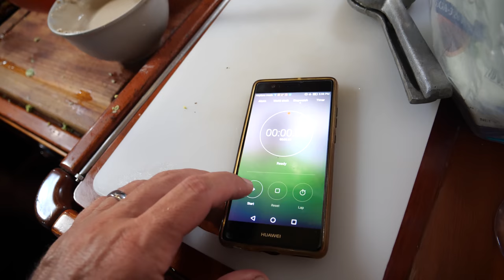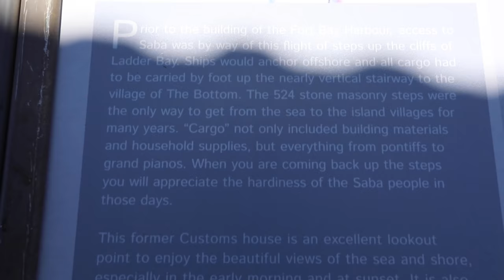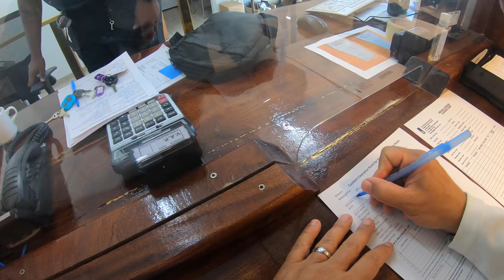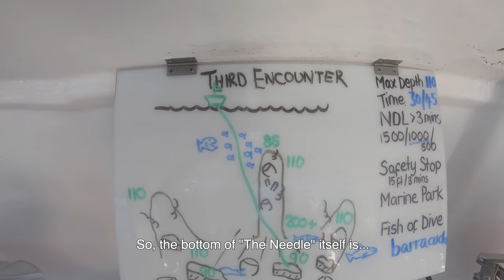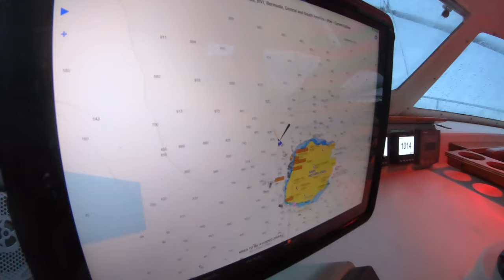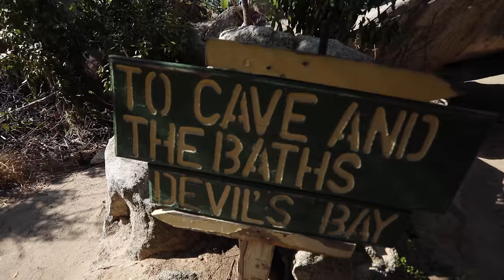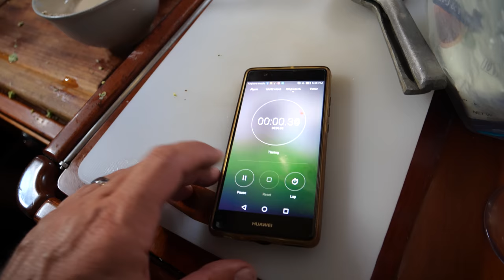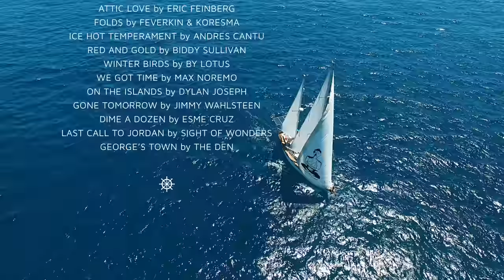SAILING with complete STRANGERS- The great Fafalel challenge!- Sailing Vessel Delos Ep. 232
In this masterpiece of editing we explore Saba Island, both above and below the sea, and invite 2 total strangers into our home. For a couple of days we show them not only how we cook, clean and sail around but also take them with with us to work :) Sharing our home and this lifestyle with complete strangers is one of the most amazing experiences. It brings a completely new dimension to this adventure. And is something we love to do!  We set sail for the infamous Baths at Virgin Gorda in the BVI's, and Israel tests us with his Great Falafel Challenge!
Kiril and Capt. Brian did a killer job editing this 30min episode together! BIG hugs, KBBB

Wanna binge watch? We have 6 seasons of videos going all the way back to the beginning of the adventure

We’re completely crowd-funded and not beholden to the pressures of advertisers or corporate sponsors. We get to try out and review products without bias, and continue to spread warmth and positivity.  All contributions go directly to support sailing, video editing, and of course a few cold ones to smooth the editing process. Thank you for keeping our videos free and available for everyone! Seriously, you rock.

Music is one of the hardest things about bringing our episodes together!

Time: 00:12
Song: Ramukanji (Remix)
Artist: Onetox
Time: 00:41
Song: String Quartet No 2 In D
Artist: Allegro Moderato
Time: 01:06
Song: Dirt
Artist: Joachim Nilsson
Time: 02:34
Song: How About Forever
Artist: Mike Franklyn
Time: 02:58
Song: Cape Verde Sun
Artist: Medite
Time: 04:14
Song: Ennui
Artist: Cody High
Time: 04:36
Song: Tune In Baby
Time: 08:04
Song: Wanna Beat
Artist: Chokehold
Time: 08:31
Song: Digitalized Waves Of Unspoken Distances
Artist: Ave Air
Time: 10:38
Song: Raspberry Flashbacks
Artist: Felix Johansson Carne
Time: 12:08
Song: Attic Love
Artist: Eric Feinberg
Time: 13:32
Song: Folds
Artist: Feverkin & Koresma
Time: 15:12
Song: Ice Hot Temperament
Artist: Andres Cantu
Time: 16:28
Song: Red And Gold
Artist: Biddy Sullivan
Time: 17:54
Song: Winter Birds
Artist: Lotus
Time: 18:38
Song: We Got Time
Artist: Max Noremo
Time: 19:42
Song: On The Islands
Artist: Dylan Joseph
Time: 20:18
Song: Gone Tomorrow
Artist: Jimmy Wahlsteen
Time: 21:43
Song: Dime A Dozen
Artist: Esme Cruz
Time: 24:49
Song: Last Call To Jordan
Artist: Sight Of Wonders
Time: 25:55
Song: George’s Town
Artist: The Den